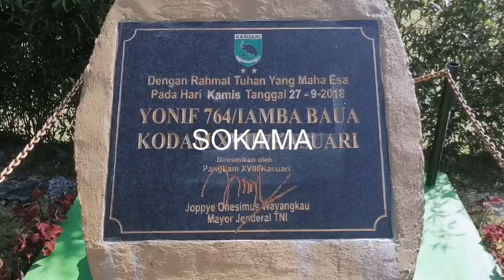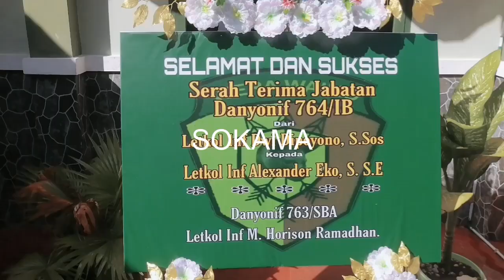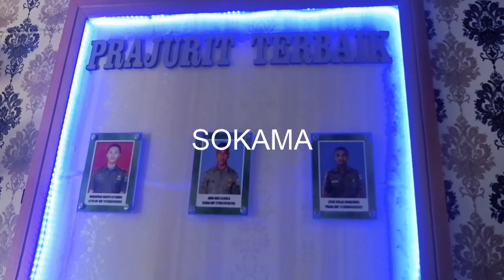DANYON 764 LETKOL INF ALEXANDER EKO SIAP BANTU PEMKAB KAIMANA SOSIALISASI VAKSIN COVID 19,16/01/21